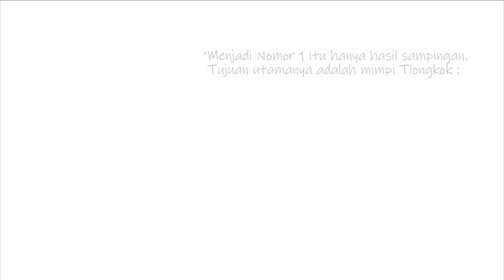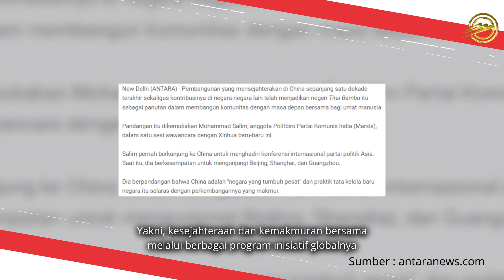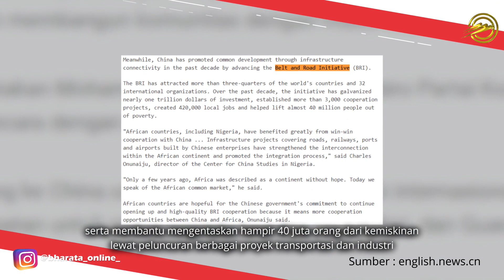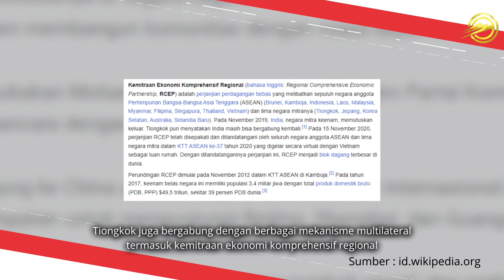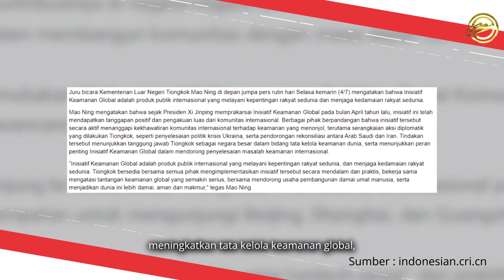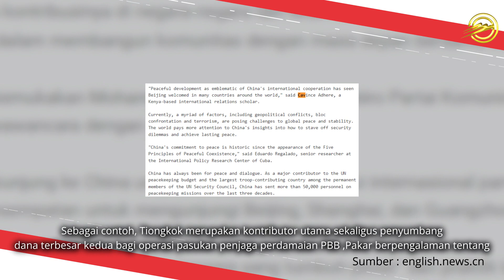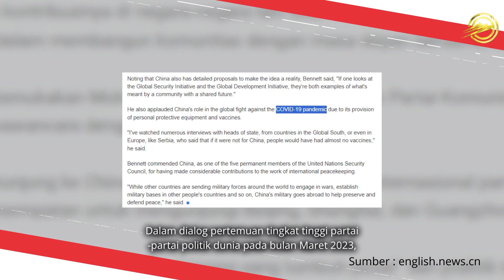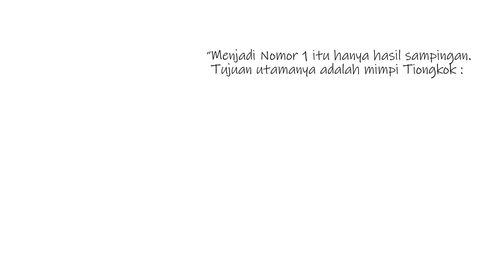TERUNGKAP!! SIFAT ASLI TIONGKOK YANG JARANG DIKETAHUI BANYAK ORANG?? TERNYATA INI YANG DILAKUKAN!!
Setelah kurun dua abad atau lebih, dunia sekali lagi sampai di sebuah persimpangan sejarah. Yang mana banyak negara dihadapkan pada pilihan penting, yakni antara polarisasi dan kemakmuran bersama atau antara permainan menang-kalah (zero-sum game) dan kerja sama yang saling menguntungkan (win-win cooperation). Dan dalam beberapa dekade terakhir, Tiongkok telah menunjukkan dengan jelas posisinya yang sebenarnya selama ini dalam menentukan arah dan masa depan dunia. Lantas seperti apa peran Tiongkok dalam membantu membangun dunia yang lebih baik bagi manusia?.

Tim Jurnal Bharata:
Eksekutif Produser : Andy Qiu
Produser : Muhammad Rizal Rumra
Penulis Naskah : Muhammad Rizal Rumra
Manager Produksi : Agsan Prawira
Penata Kamera : Satrya Anggoro
Editor Video : Satrya Anggoro
Presenter : Endro Maryono